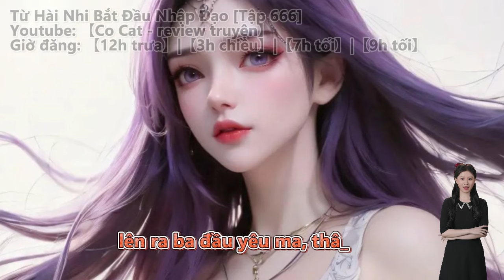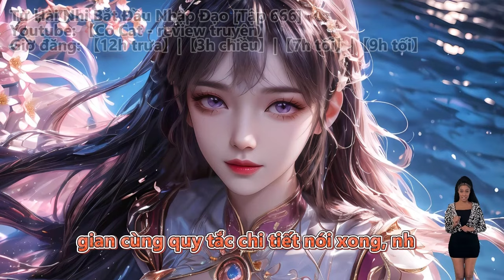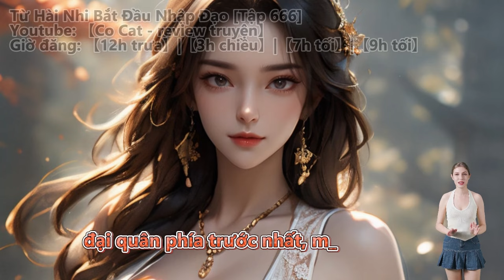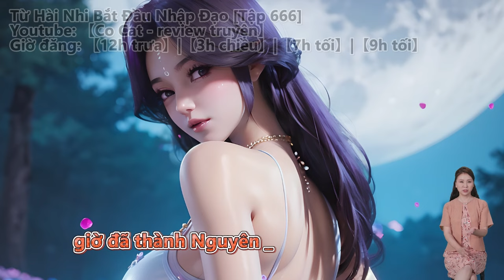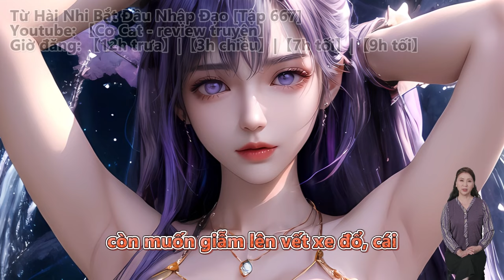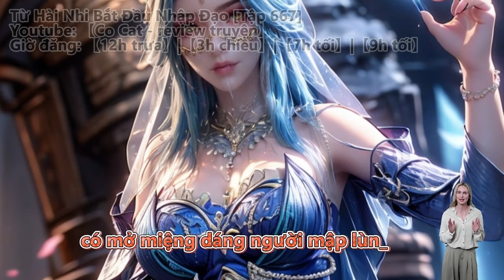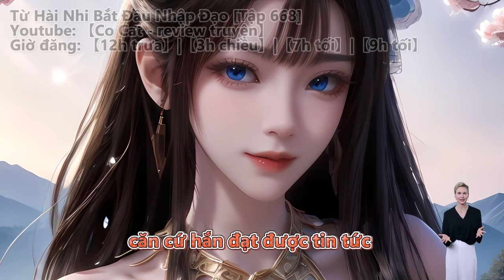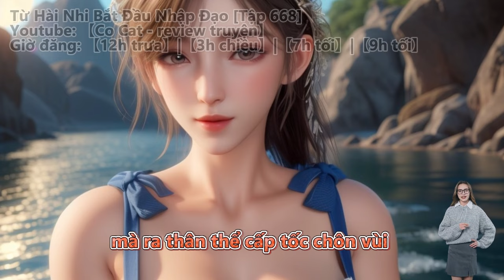TỪ HÀI NHI BẮT ĐẦU NHẬP ĐẠO | Tập 666 - 668 | Huyền Huyễn - Nhẹ Nhàng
Từ Hài Nhi Bắt Đầu Nhập Đạo | Truyện Chữ | Truyện Audio